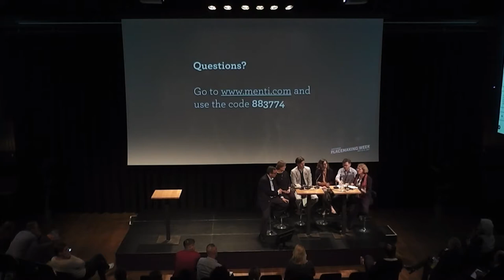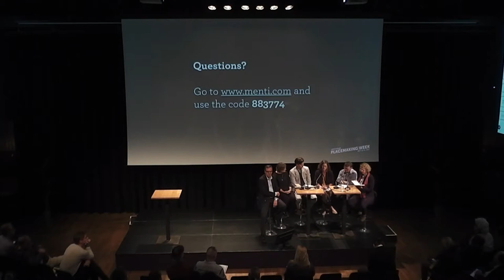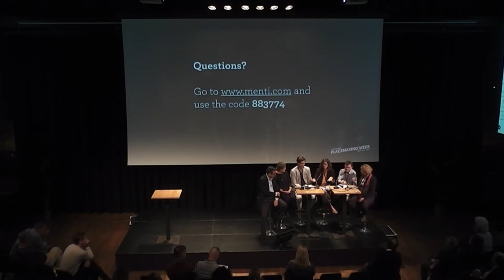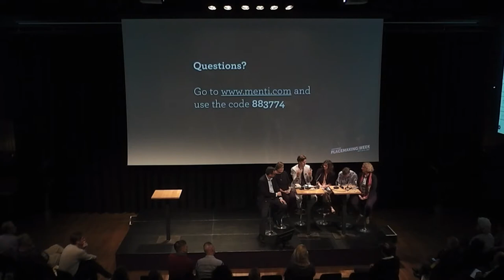Placemaking Week 2017 - The Future of Cities pt. 2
13/10/17

Public space is located at the intersection of many global issues—from health to sustainability, innovation to equity. Placemaking Week is all about leveraging this convergence. Building upon the momentum of 2016’s Placemaking Leadership Forum in Vancouver, this year PPS collaborates with partners in Amsterdam to host a dynamic set of sessions and workshops, where attendees will develop and share concrete strategies for advancing placemaking locally and globally.